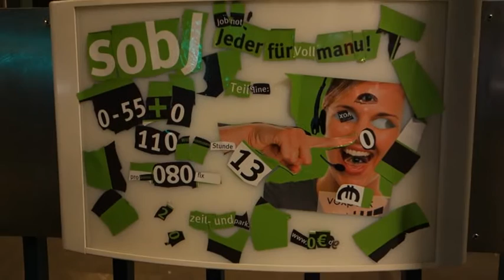Blitzloch @ Kotti, Berlin [May 2016]